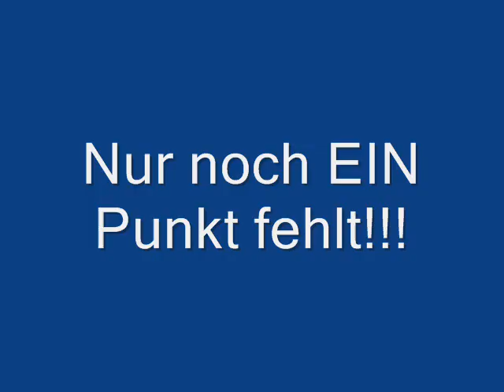VfL Song!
ein geiler VfL Song der zu unserer aktuellen Situation doch MEHR als nur gut passt, oder? ;) Gruß  euer WoLvE2k ausm VfL-Forum ^^